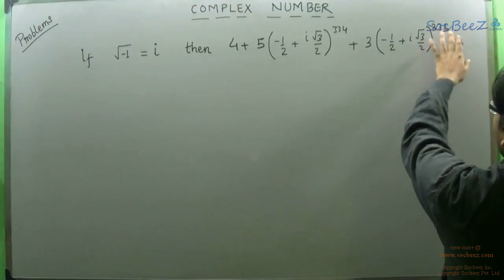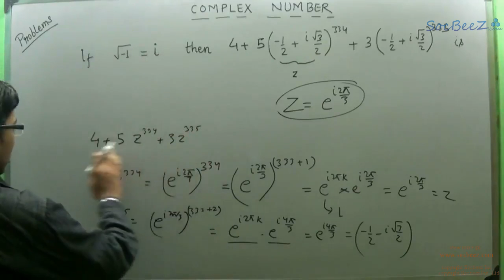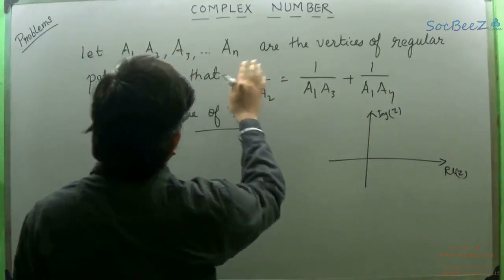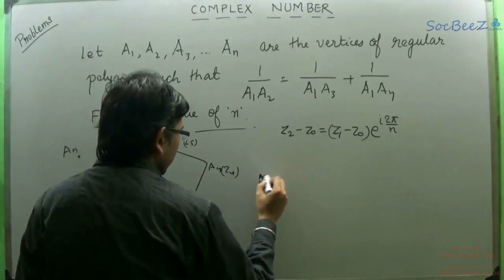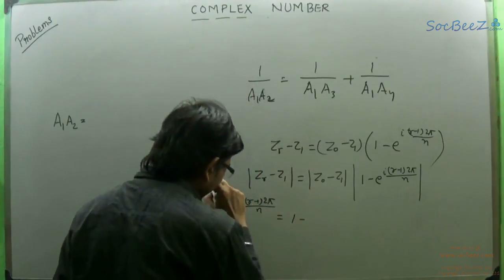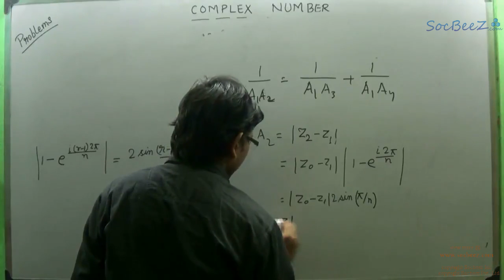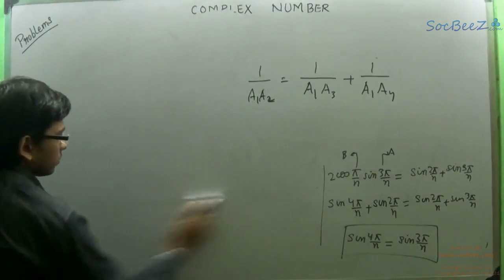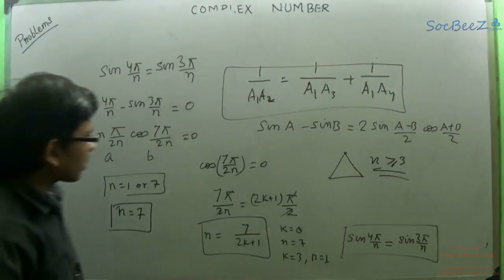Complex Numbers : P11 : Contd..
Some more problems on complex numbers